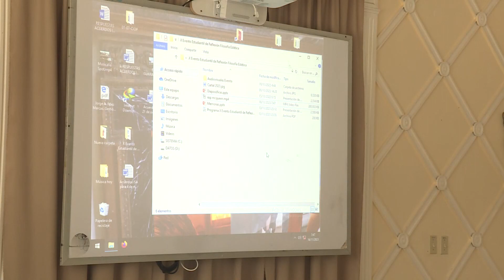FIESTA JUVENIL EN CENTROS DE ENSEÑANZA SUPERIOR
MEGAPROYECTO LA FIESTA

ESTE 17 DE NOVIEMBRE, DÍA INTERNACIONAL DEL ESTUDIANTE, SE INICIA EN LA HABANA UN MEGAPROYECTO  CULTURAL, DEPORTIVO Y RECREATIVO  ORGANIZADO POR LA UNIÓN DE JÓVENES COMUNISTAS, QUE ABARCARÁ  TODOS LOS CENTROS UNIVERSITARIOS  DE LA PROVINCIA, A PROPÓSITO TAMBIÉN DE LOS QUINIENTOS CUATRO AÑOS DE FUNDADA LA VILLA SAN CRISTÓBAL DE LA HABANA...

GENERADORES

1-DAVID FRAGA COSTA MAZORRA, PROFESOR Y SECRETARIO DE LA UJC EN LA UNIVERSIDAD DE LAS ARTES, ISA

2- CLAUDIA VAILLANT ECHEVARRÍA, ESTUDIANTE DE DANZA EN LAUNIVERSIDAD DE LAS ARTES...

3- YEISON WILLIAM RIQUELME SANTANA, ESTUDIANTE DE MÚSICA DE LA UNIVERSIDAD DE LAS ARTES